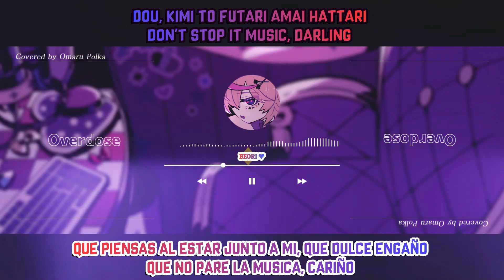Omaru Polka - Overdose(cover)//Sub Español y Romaji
Antes de esta canción no tenia idea de quien era Natori pero gracias a esta canción encontré a otro gran cantautor
siendo sincero llevo disfrutando de esta canción desde que la canto Shion pero el cover de Polka me dejo ilusionado, el control de su voz es magnifico y como nos puede llenar de alegría con una energética canción nos puede calmar con un ritmo más relajante y eso me encanta suena tan bien que no pude dejar este cover sin subs